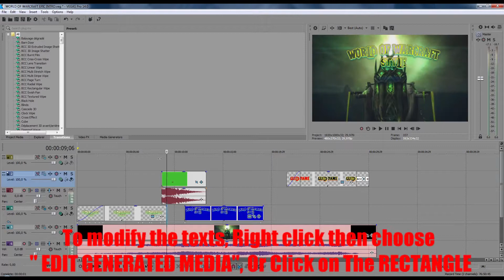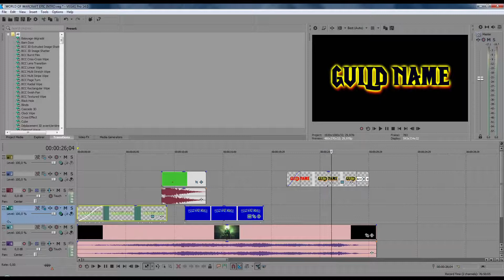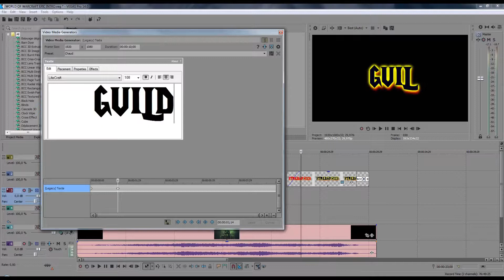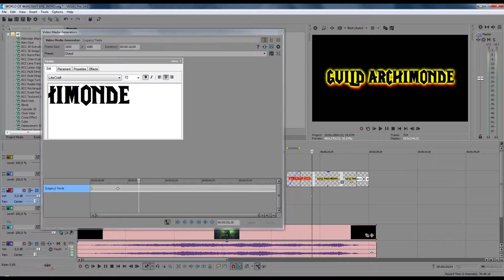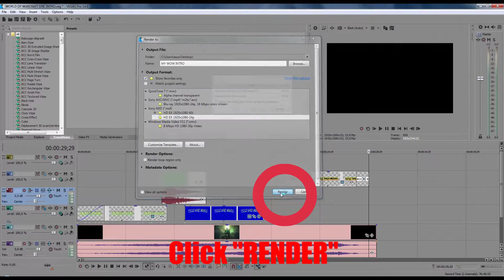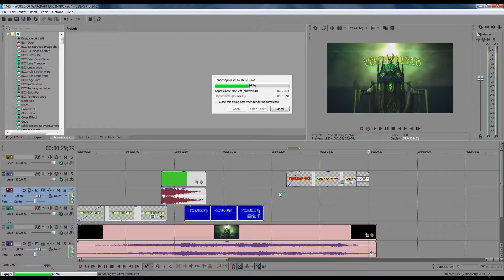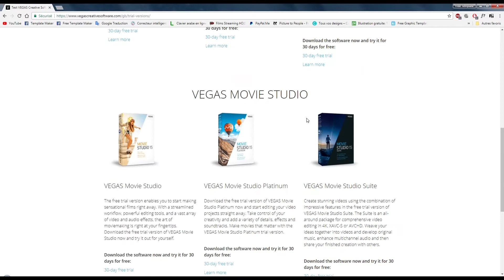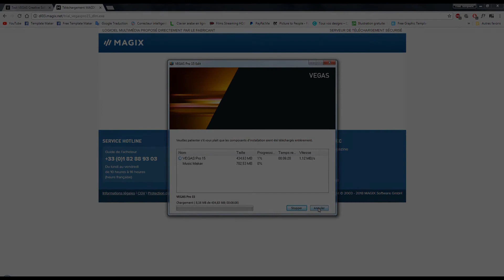World of Warcraft Free Sony Vegas Intro Template